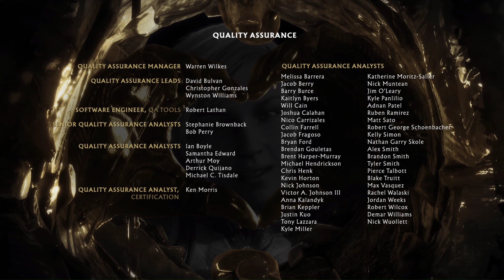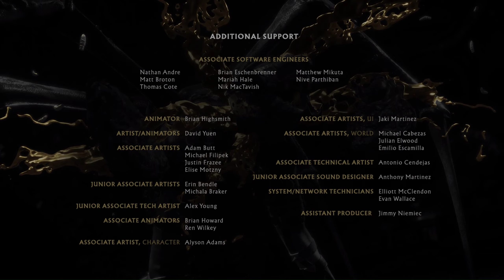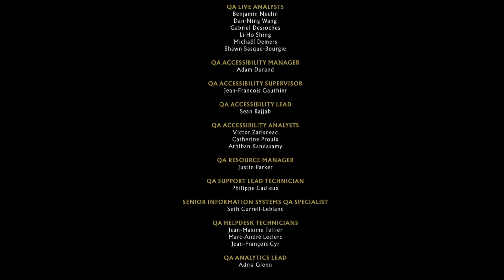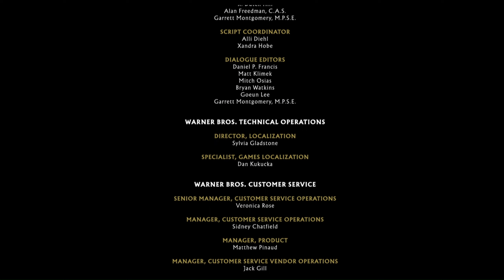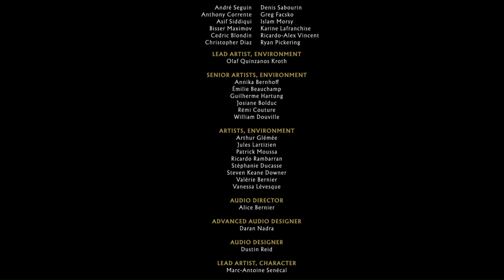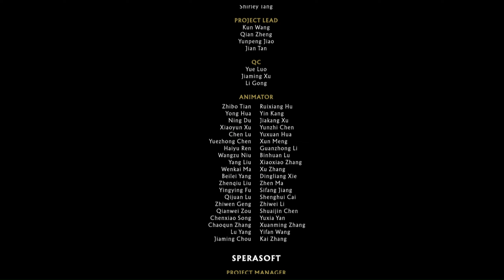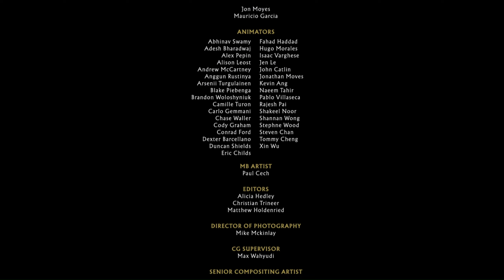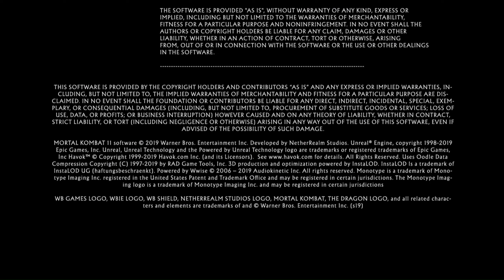Mortal Kombat 11 Ultimate | Part 2 Aftermath Walkthrough Gameplay #5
The Story Mode of Mortal Kombat 11 Ultimate Gameplay